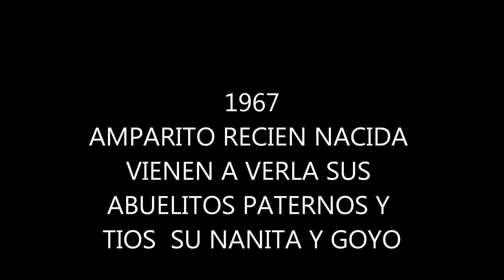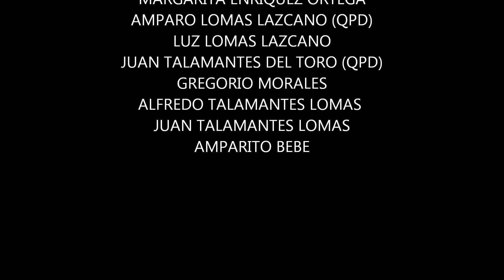1967 AMPARITO RECIEN NACIDA VIENEN A VERLA SUS ABUELITOS PATERNOS Y TIOS SU NANITA Y GOYO